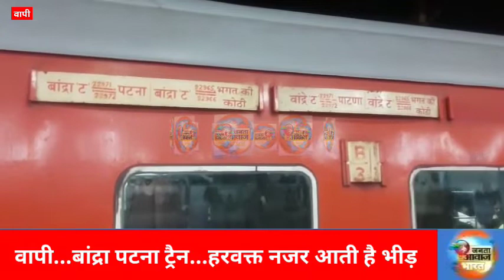Janta Aawaz Bharat बांद्रा पटना ट्रैन ...गाव जाने भीड़ नजर आई...कई सारी दिक्कत...